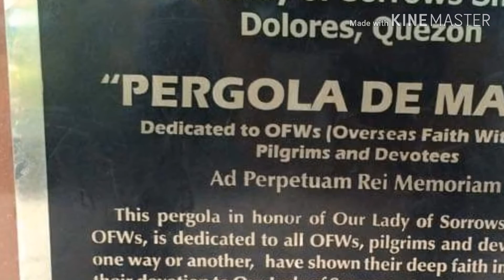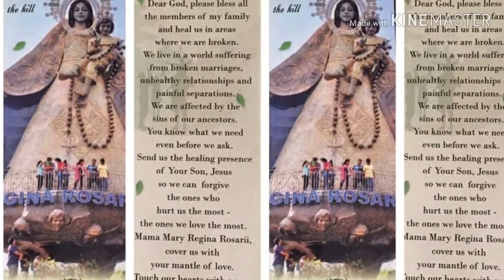VISITA EGLESIA PHILIPPINES (COMPILATION)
QUEZON PROVINCE (KAMAY NI JESUS)

TANAY RIZAL (REGINA RICA)

PADRE PIO in Batangas